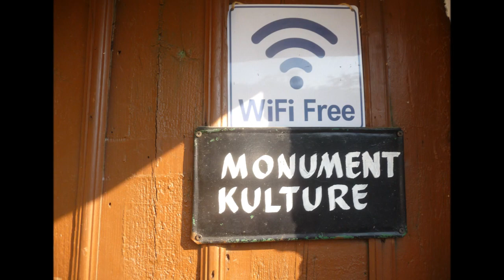Tek bujtina e Kristaqit Buhal,Përmet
Bujtina e Kristaq Cullufes ndodhet në Buhal të Përmetit.Ju mirëpret në çdo kohë.Një nga bujtinat e rralla në Shqipëri,Albania.Kudo që  ndodhesh, sapo njerëzit mësojnë se je përmetar, ndalin për një çast dhe të thonë me respekt: ”Përmeti mbi gjithçka ka njerëz të mirë”. Fjalë të mira për Përmetin dhe përmetarët kanë shprehur edhe personalitete të shquar si; Fan Noli dhe Faik Konica. “Përmeti”, shkruante në ato kohëra Edit Durham, “me qiparisat e lashtë, dushqet e purpurtë, gjelbërimin pranveror dhe njerëzit e mbrekullueshëm, m’u duk një nga vendet më të bukura të botës”. Bukurinë e shpirtit dhe mikpritjen e rrallë të përmetarit e gjen edhe në sentencën sa proverbiale, aq dhe popullore: ”Kush shkoi mik në Përmet, dhe s’e pritën porsi mbret”! Respekt... A*J*